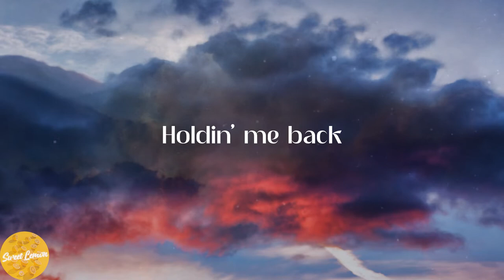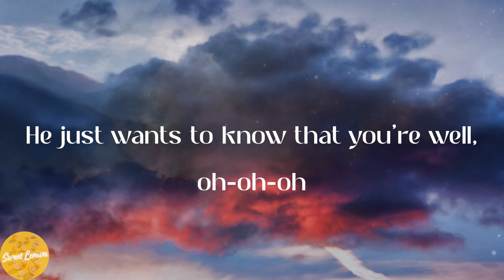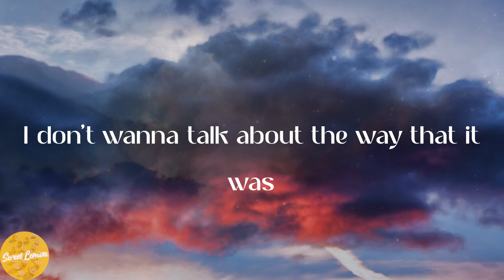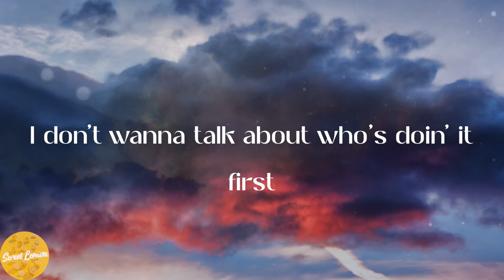Harry Styles - As It Was (Lyrics)